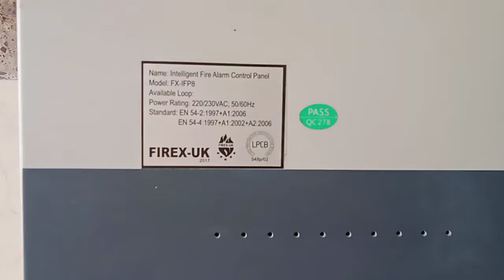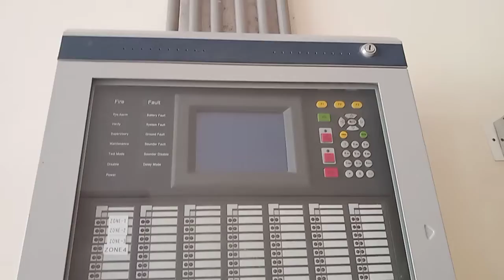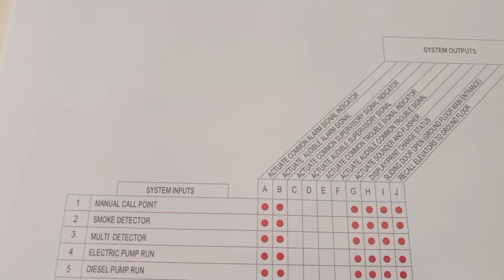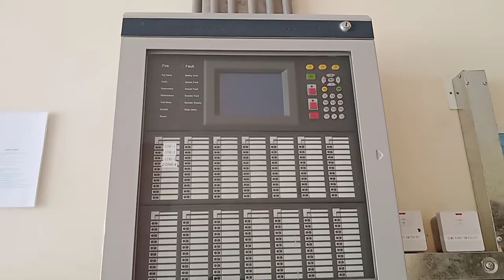The Fire Alarm Control Panel existing